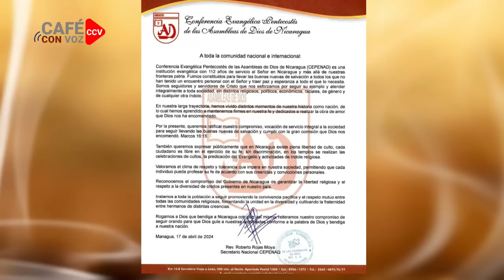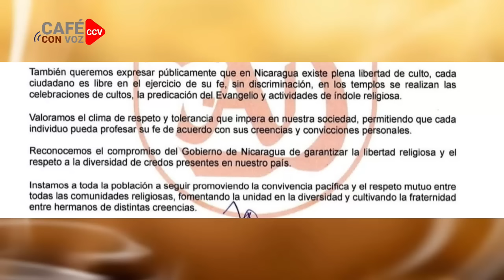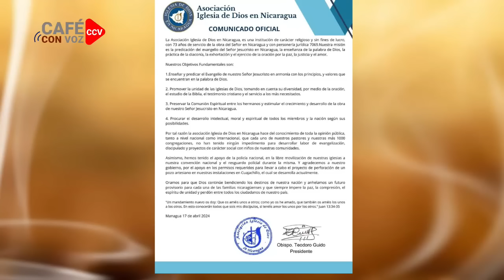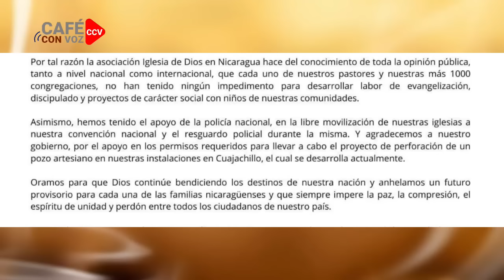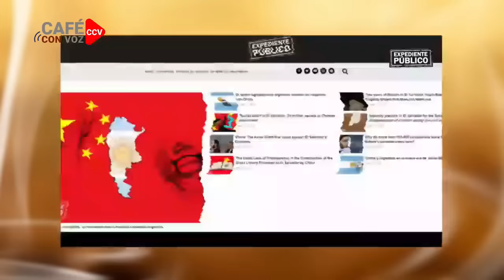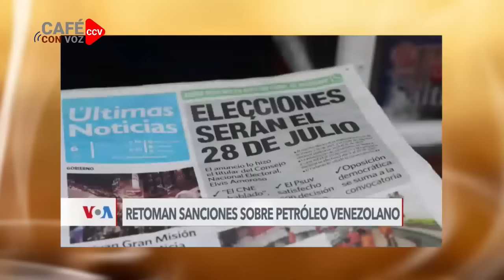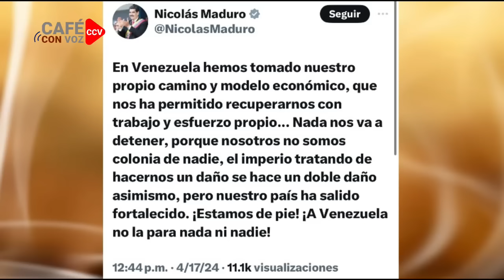CAFE CON VOZ | EN CONTEXTO CON LUIS GALEANO / 17 DE ABRIL 2024